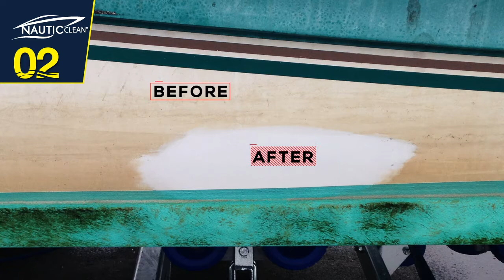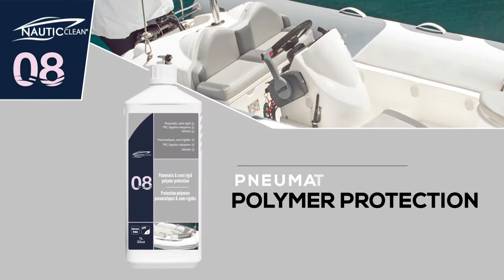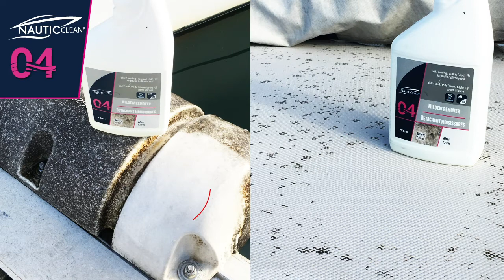Bukh Bremen GmbH - Produktvorstellung NAUTIC CLEAN V8